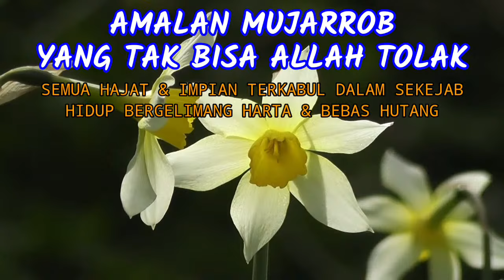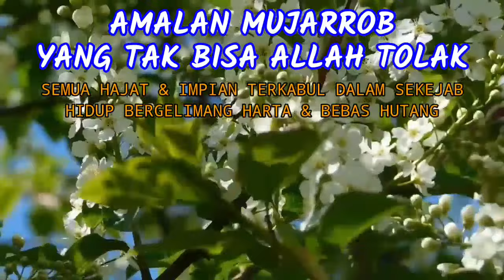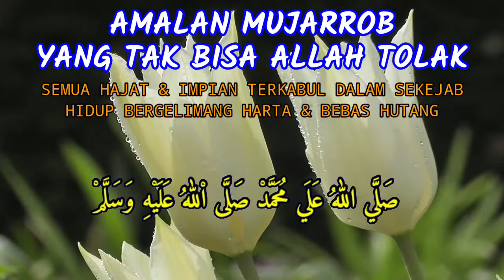SAAT ANDA TERHIMPIT BUTUH UANG, Baca Amalan ini, Jangankan uang MILYARAN Semua impian mu terkabul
Cepat kaya
Doa kaya
3 dzikir amalan kaya mendadak dalam 3 hari
Amalan kaya uang
Kaya mendadak
Amalan
Cara cepat kaya
Cepat kaya
Cara cepat kaya tanpa modal
Pesugihan
Asmaul husna
99 asmaul husna
Kisah nabi
Cepat kaya cara islam
doa
Sholawat
Amalan sholawat
Dahsyatnya sholawat
Doa
Amalan
Penarik uang
keajaiban sholawat
Doa doa
Doa mustajab
Doa manjur
Doa leluhur
Doa islami
Doa kekayaan
Doa cepat kaya
Kaya raya
Harta melimpah
Kaya mendadak
Bank gaib
pesugihan putih
pesugihan tanpa tumbal
pesugihan
cara menarik uang gaib yang halal dalam 30 menit
nabi sulaiman
sholawat
baca 5 huruf gaib
cara mendapatkan uang gaib
pesugihan islam cepat kaya
zikir pembuka pintu rezeki
amalan penarik rezeki dari segala penjuru
mendesak
doa minta rezeki
pesugihan uang ghoib
cepat kaya
doa mustajab
doa penarik rezeki
sholawat nabi
wirid rezeki
amalan kaya raya
do a pembuka pintu rezeki
doa
doa mendatangkan rezeki dari segala penjuru
dana gaib
doa mancing ikan biar dapat banyak
keajaiban sholawat
pesugihan
ya allah jangan kau coba aku melebihi batas kemampuanku
zikir memanggil uang/harta
doa memancing agar dapat ikan banyak
amalan
doa penarik rezeki dari segala penjuru
doa sulaiman
uang gaib
dzikir qolbu
uang gaib dari allah
butuh uang mendesak hari ini
penarikan uang gaib asli nyata
cara mendatangkan uang gaib dalam semalam
cara pesugihan agar cepat kaya
uang goib
5 huruf gaib
doa penarik uang gaib
asmaul husna
amalan cepat kaya
doa penarik uang